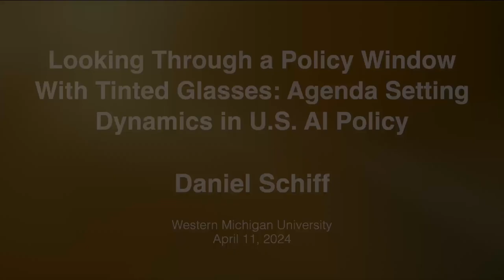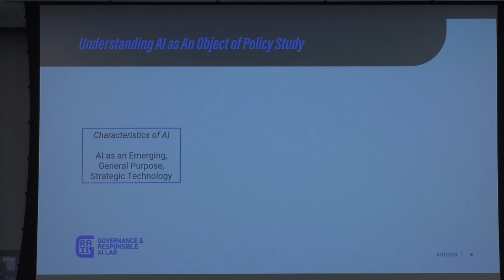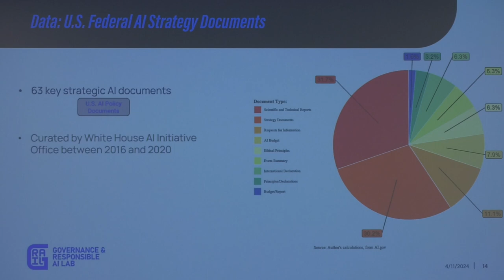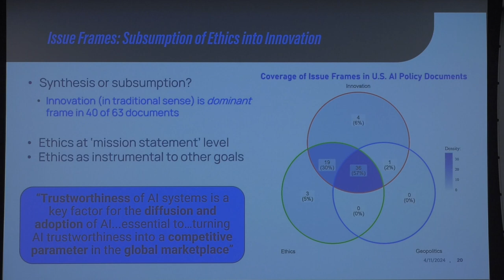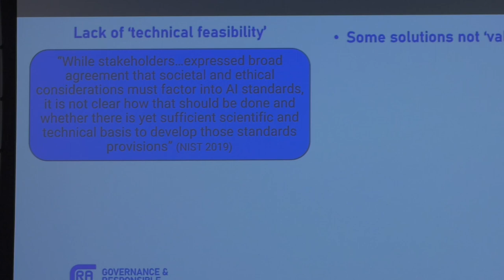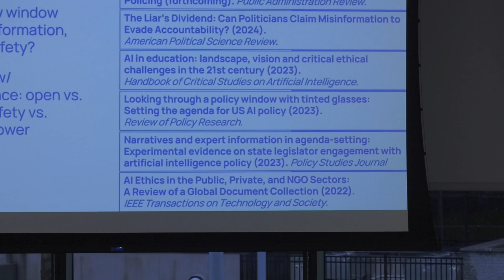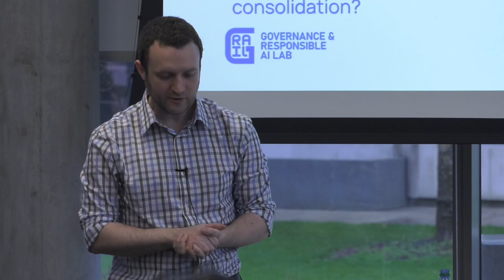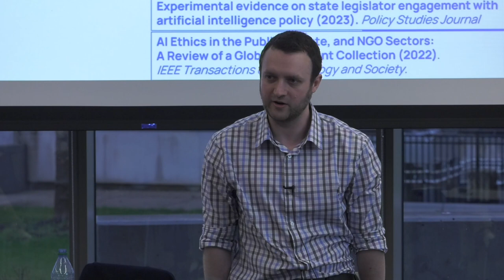WMU Ethics Center Spring 2024 Lecture Series | Daniel S. Schiff, 04.11.2024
“Looking Through a Policy Window with Tinted Glasses: Agenda-Setting Dynamics in U.S. AI Policy”